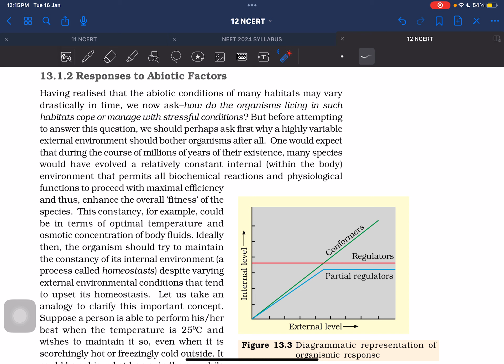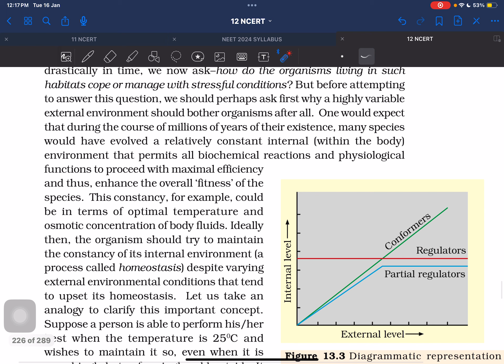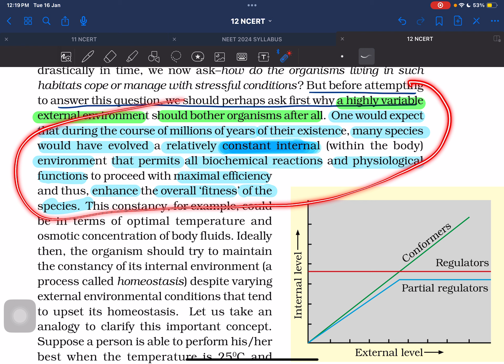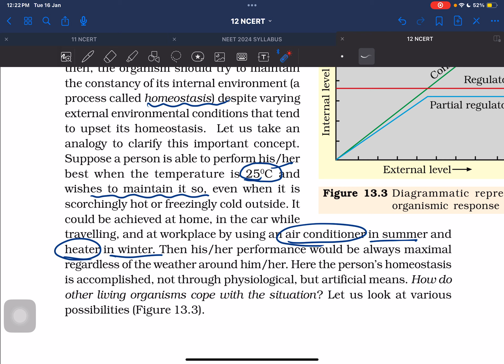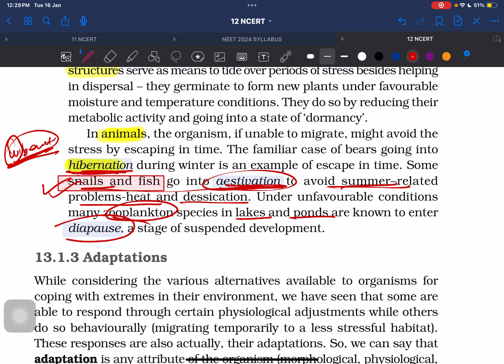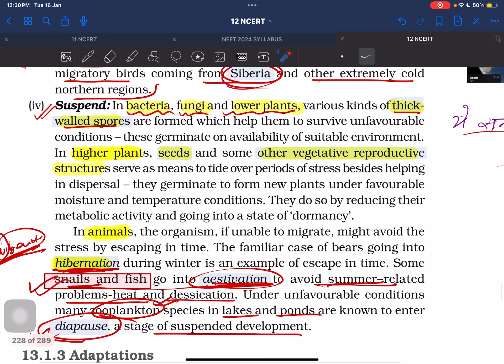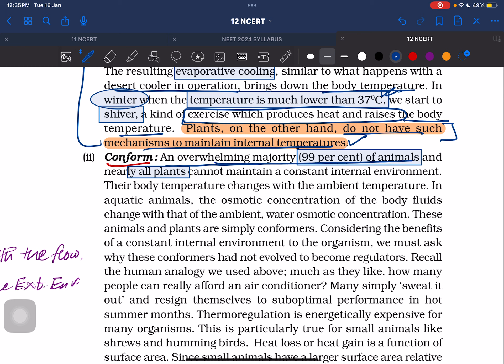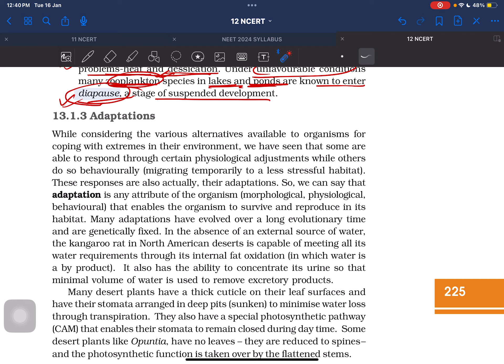Response to Abiotic Factors | Organisms & Populations | Lecture 3 | NCERT Line By Line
Organisms and population is the first chapter of the ecology unit
Talking about this chapter, this is the most disconnected chapter among all the other chapters present in the unit of ecology
Every year around 2-3 questions can be seen in NEET exam from this chapter
In the third lecture of organisms and population, I have tried to explain the topic of response to abiotic stress at its best
I hope whosoever watches these lectures carefully will have no problem in solving whatsoever question comes in the need examination .

I am a MBBS student at government medical College Ayodhya.
I started teaching biology for the welfare of all the students as I am myself scored 355/360 in NEET biology

The way I studied NCERT helped me a lot during my preparation time. That's why I have taken this initiative to teach entire biology  for all the NEET aspirants.